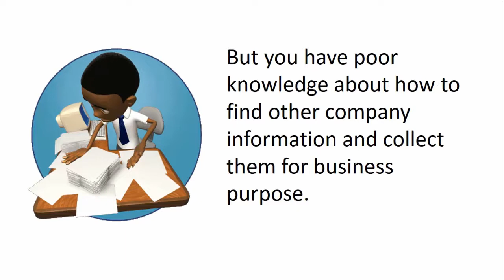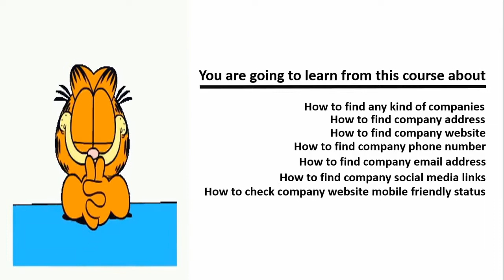Introduction to Web Research: Lesson 01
Learn From basic web searches to advanced techniques that help you find company details; this course includes almost everything you need to learn how to do research on the internet.  This course is divided into various lessons that can be accessed free of cost.

To learn more about Web Research for Beginners: Find Any Business And Owner Details Online course, please